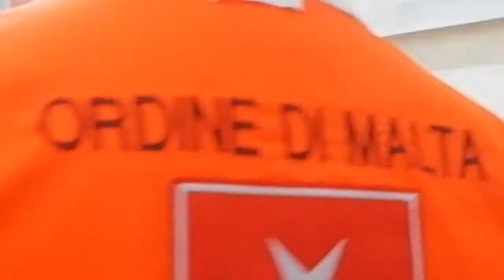Citta di Scala. S.E. Fra’ Ruy Gonçalodo Valle Peixoto de Villas Boas del Sovrano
S.E. Fra’ Ruy Gonçalo
do Valle Peixoto de Villas Boas del Sovrano
Ordine Militare dei Cavalieri di Malta